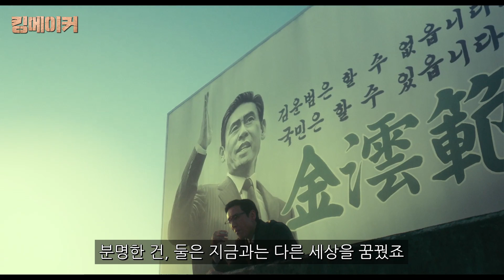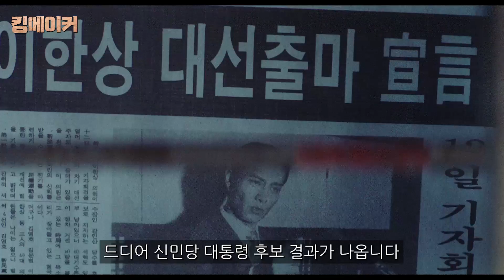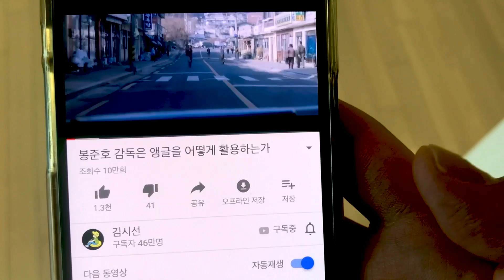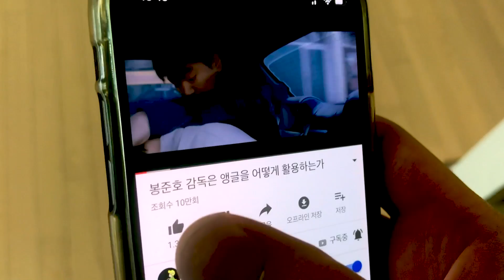《킹메이커》에서 이거 보신 분? 와...미쳤다 그림자 뭐야.. [2022년 한국 영화 개봉작]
김시선 영화 킹메이커 * 오늘 소개한 영화는 1월 26일에 극장 개봉하는 '킹메이커'입니다! *